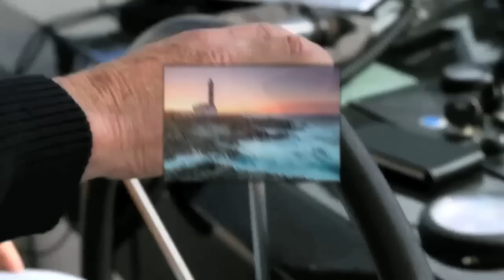¡Revive tus viajes!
Ahora, con Mis Viajes, descubrirás una nueva forma mágica de viajar. Convierte tus fotos en viajes con la nueva app de minube y nos dices qué te parece. ;) Descúbrela ahora